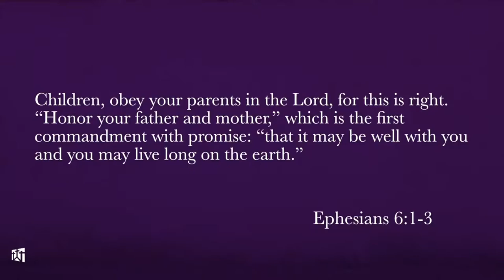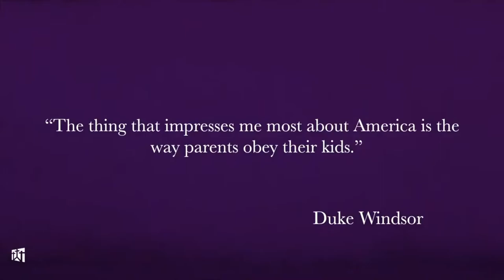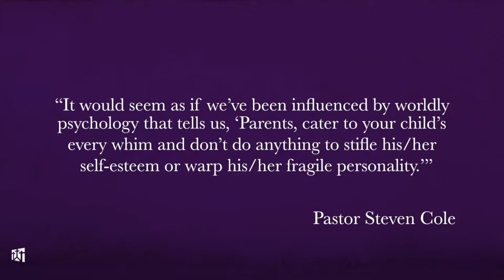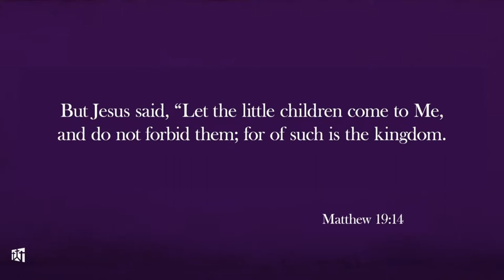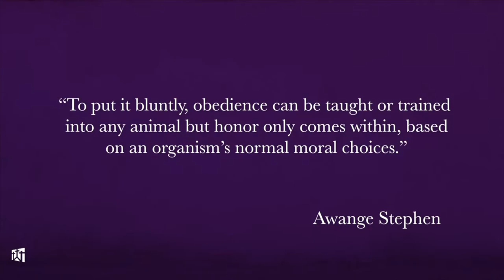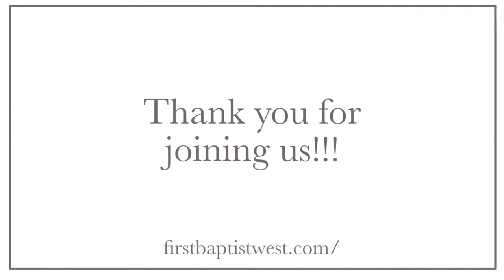Mother's Day Message 05-09-21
if you need to contact the church:

Address: First Baptist West
                 7302 NW Cache Rd